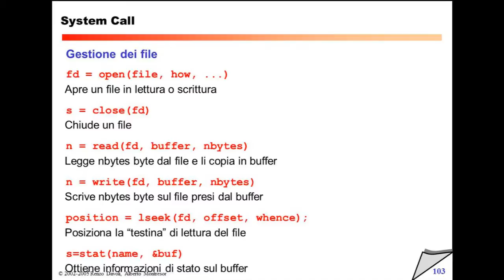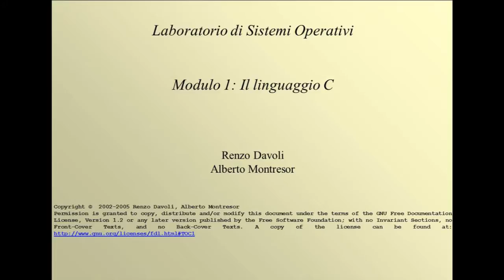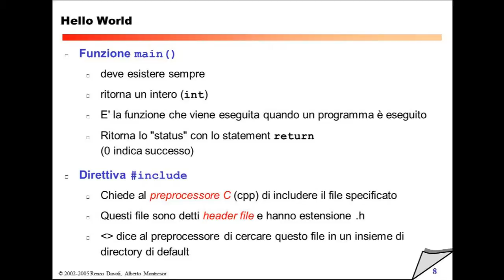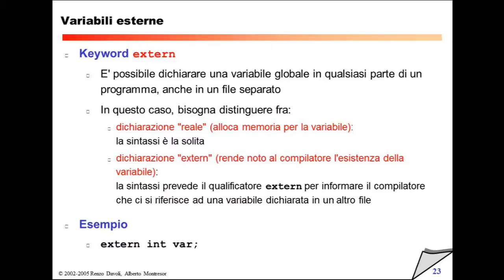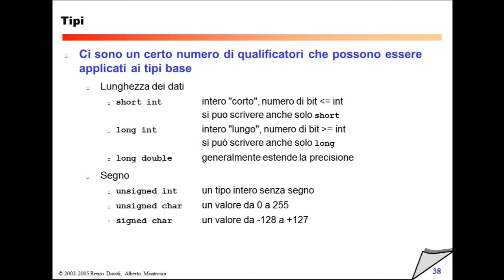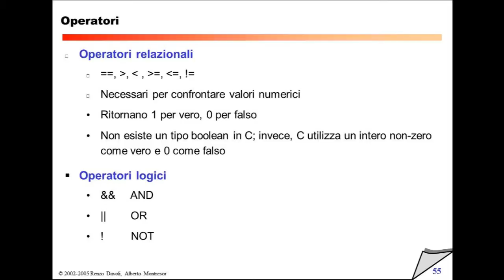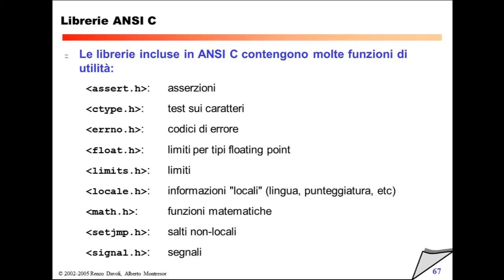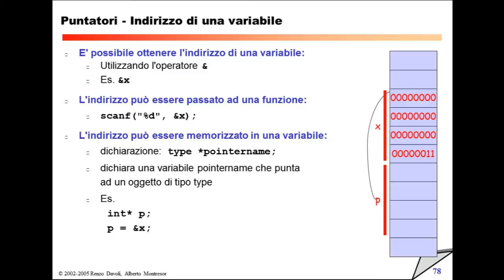Mercoledì 13 Ottobre - Lezione 5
00:00 Introduzione
16:27 System Call - Gestione file (riprende da slide 103)
32:27 Programmi di sistema
35:57 Il Linguaggio C
37:11 Storia del Linguaggio C
48:00 Caratteristiche del C e Ciclo di Sviluppo
50:41 Hello World
55:51 Come compilare
1:00:43 Messaggi di Errore
1:04:11 Componenti di un programma
1:13:44 Variabili
1:15:30 Layout di memoria
1:15:50 Variabili esterne
1:18:51 Variabili automatiche
1:20:15 Variabili Statiche e Locali
1:22:26 Variabili registro
1:24:48 Nomi di Variabile
1:28:11 i Tipi
1:41:50 Casting
1:50:02 Costanti
1:50:49 Funzioni
1:51:58 Passaggio di parametri
1:53:05 Espressioni
1:53:11 Operandi di assegnamento
1:54:48 Operatori
2:01:38 Strutture di Controllo
2:06:54 ANSI C
2:26:48 Array
2:28:28 Array multidimensionali
2:29:25 Puntatori - premessa
2:29:38 Puntatori - Indirizzo di una variabile